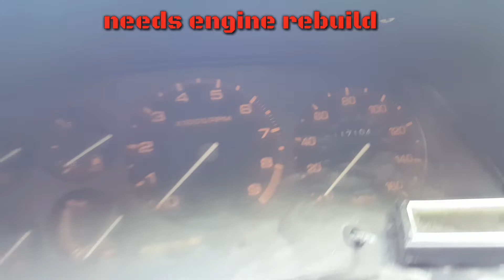Mazda rx7 mazda rx8 rotary engine rebuild? Fc rx7 convertible project?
Should i buy my next fc project?
Fc vert are my weakness 👉🔥🔥🔥❤